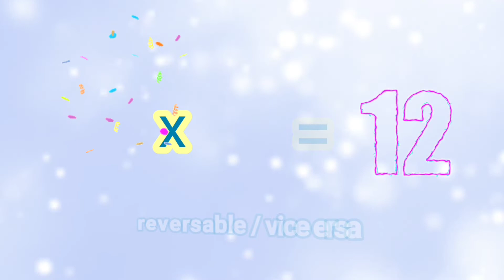ONE Multiplication Table vice versa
ONE Multiplication Table @JewelandMawel